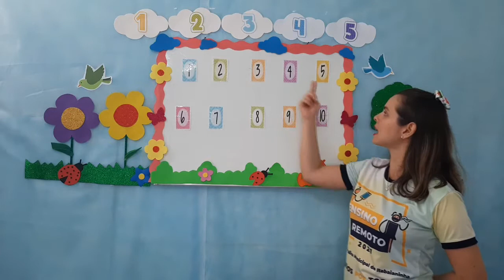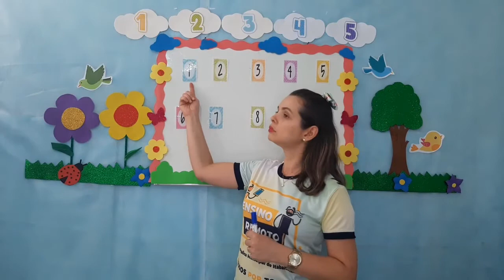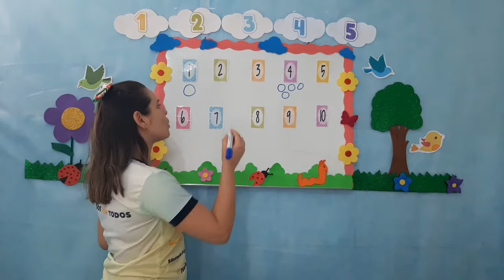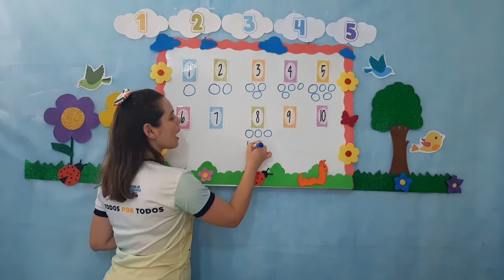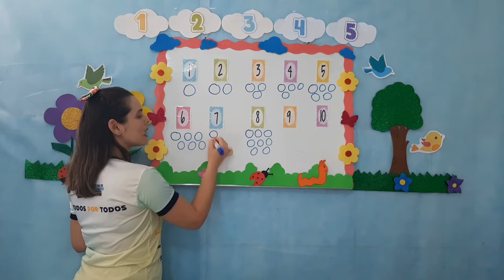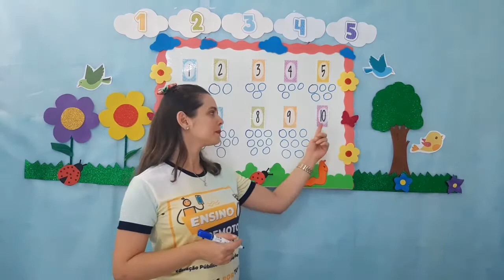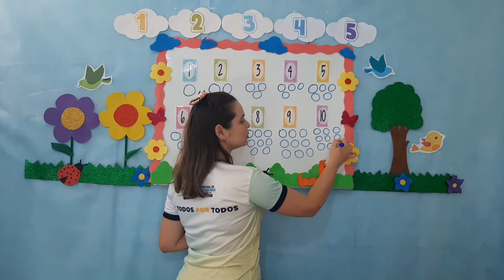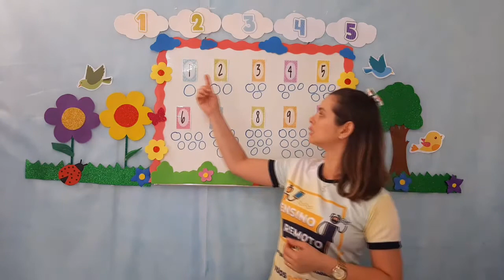Matemática - Aula 1 e 2 - Maternal II - (09/08 à 13/08) - Números e Quantidades; Conceito Matemático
Matemática - Números e Quantidades; Conceito Matemático Leve e Pesado.